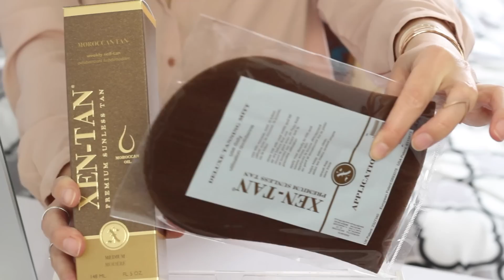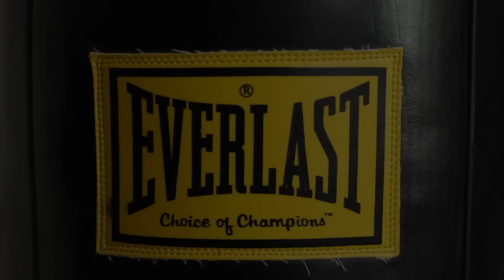Spring Ready! | funnypilgrim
Seid ihr auch schon bereit für den Frühling? Ich zeige euch meine liebsten Produkte, die mich Spring ready machen! Beautyprodukte bis Sportaktivitäten, gehören für mich diese Dinge unbedingt zum Frühling dazu!

Erwähnte Produkte:

Catrice Blush Apropos Apricot
P2 Lipliner Shy Girl
Essence XXXL Shine Lipgloss Cute Pink
Urban Decay Lipstick Obsessed *
Astor Color Last VIP Cheeky
Benefit One Hot Minute
Chloé Love Story Eau de parfum *